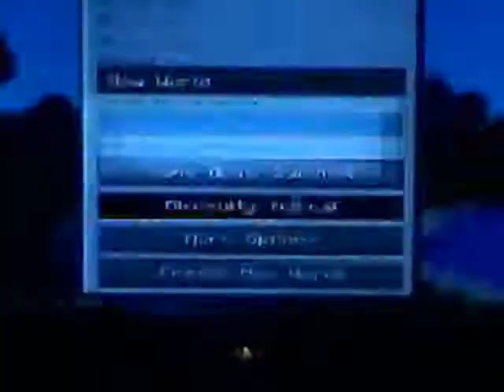Minecraft sires #1 starting from scratch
Tell me if you like this sires by leaving a like